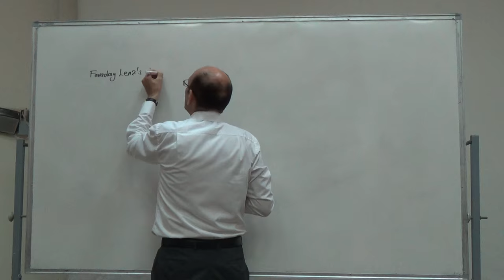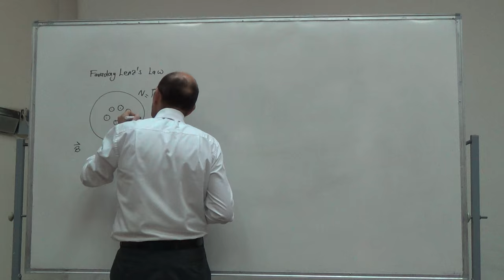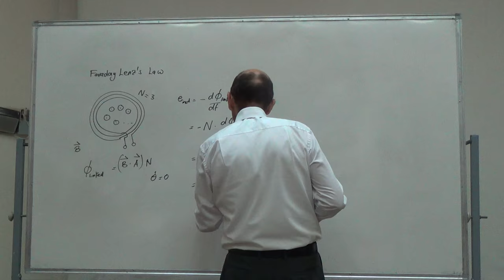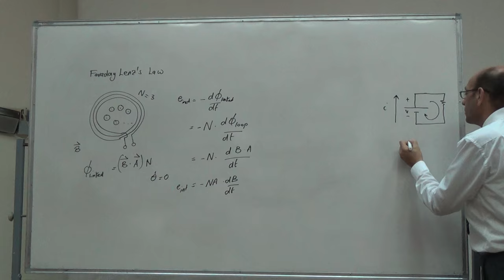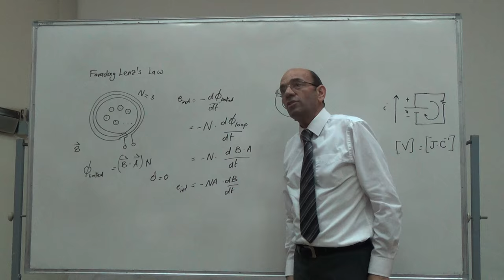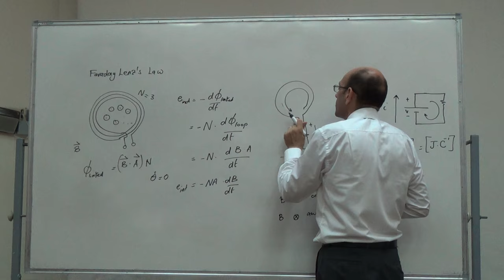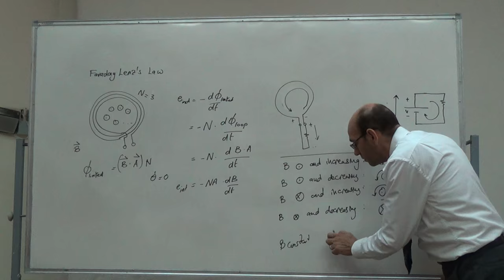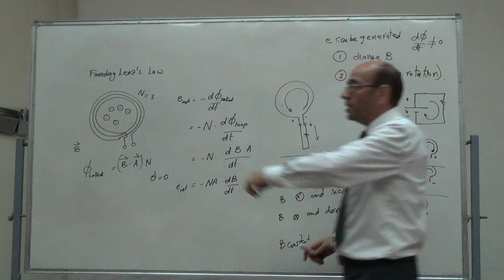160628a detailed explanation of Faraday Lenzs law applied to a loop